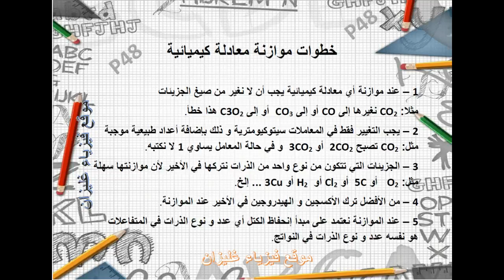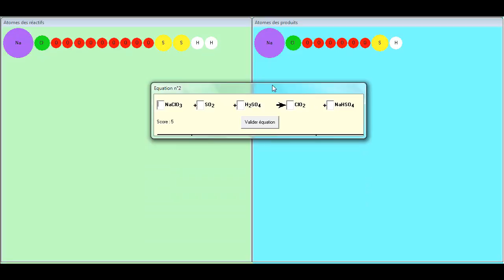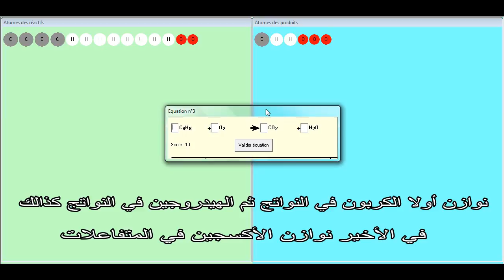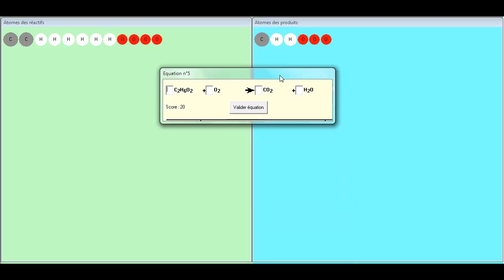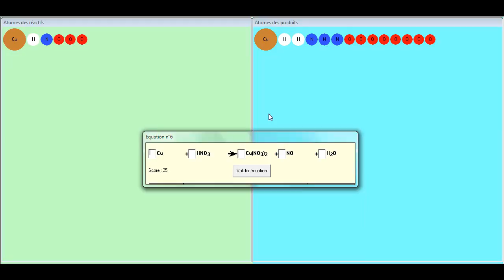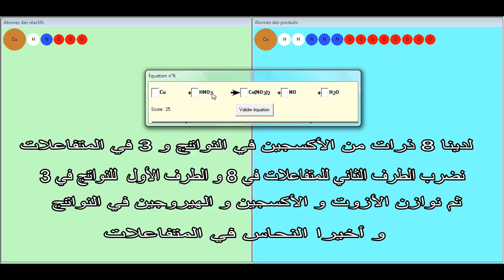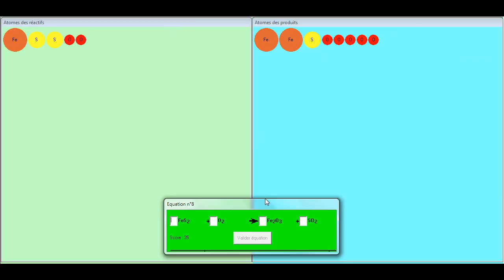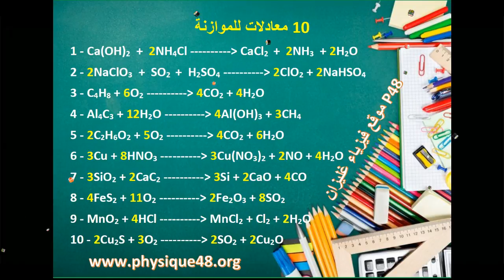الثالثة متوسط الجيل الثاني موازنة 10 معادلات كيميائية صعبة باستعمال النموذج المجهري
الثالثة متوسط الجيل الثاني موازنة 10 معادلات صعبة باستعمال النموذج المجهري
تدرب على موازن المعادلات الكيميائية الثالثة متوسط الجيل الثاني
فيزياء غليزان
Balance 10 difficult chemical equations using a microscopic model
أصعب المعادلات الكيميائية
The most difficult chemical equations
P48 physique relizane
Exercices : équilibrer les équations chimiques
Comment équilibrer une équation chimique
Équilibrer une équation chimique - Principe de Lavoisier
Exercises: balancing chemical equations
How to balance a chemical equation
Balancing a chemical equation - Principle of Lavoisier
تمارين: موازنة المعادلات الكيميائية
كيفية تحقيق التوازن بين المعادلة الكيميائية
موازنة المعادلة الكيميائية - مبدأ لافوازييه
练习：平衡化学方程式
如何平衡化学方程式
平衡化学方程 - Lavoisier的原理
व्यायाम: रासायनिक समीकरणों को संतुलित करना
रासायनिक समीकरण को संतुलित कैसे करें
रासायनिक समीकरण को संतुलित करना - लैव्यूज़ियर का सिद्धांत
Astuce pour savoir équilibrer des équations bilan
शेष समीकरणों को संतुलित करने के लिए युक्ति
平衡方程式的提示
نصيحة لتوازن معادلات التوازن
Tip for balancing balance equations
最困难的化学方程式
使用微观模型平衡10个困难的化学方程
Las ecuaciones químicas más difíciles
Balance 10 ecuaciones químicas difíciles usando un modelo microscópico
Les équations chimiques les plus difficiles
Équilibrer 10 équations chimiques difficiles en utilisant un modèle microscopique